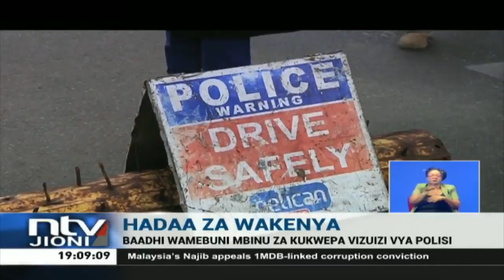George Natembeya kuimarisha operesheni katika mipaka kutumia 'drones'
Kamanda mkuu wa bonde la ufa George Natembeya anaahidi kuimarisha uchunguzi katika mipaka kwa kutumia ndege zisizoendeshwa na marubani almaarufu drones, ili kukamata wale wanaokiuka sheria hizo, huku wakiongeza vizuizi zaidi.